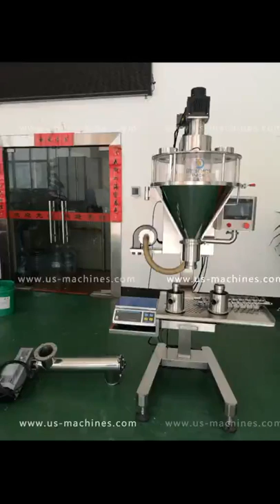Semi automatic screw auger powder filling machine picture video and shipment